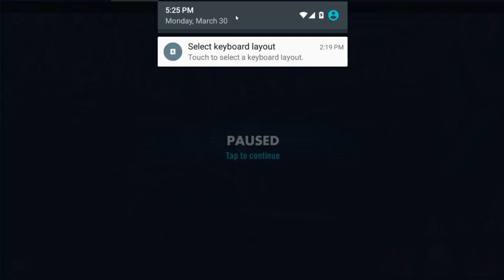SWGOH Ugly DR Mirror